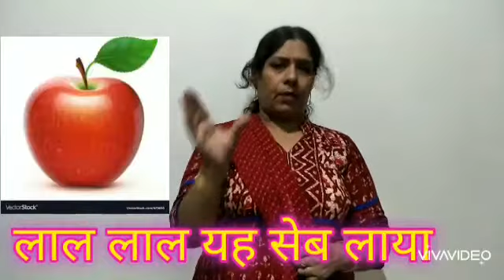Class UKG Hindi -Part 52 Pg 32